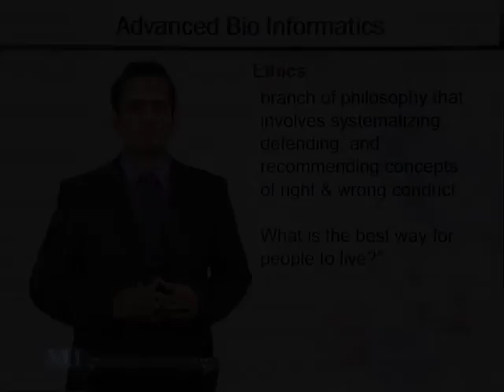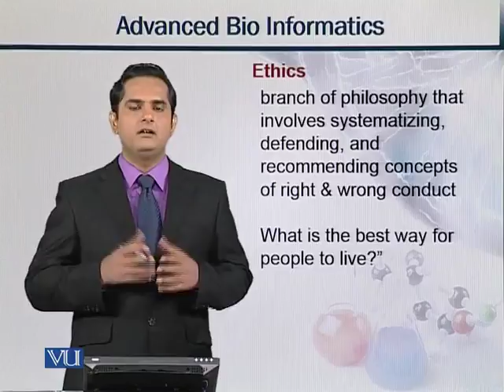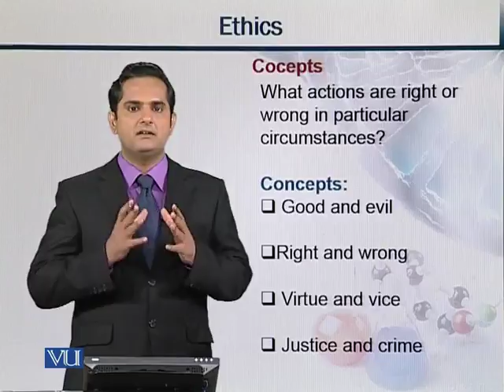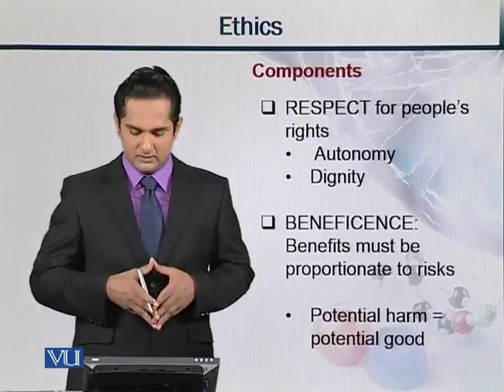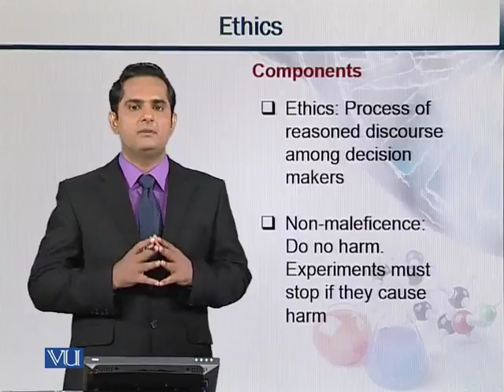BIF731_Topic216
BIF731 - Advanced Bioinformatics
Topic: 216 - Introduction to matlab basics and connection with bioinformatics